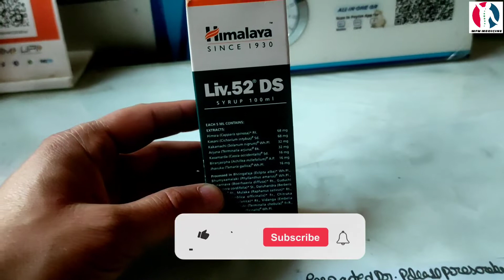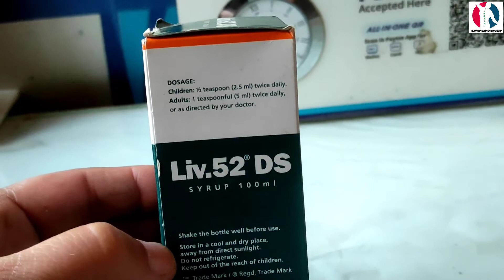liv 52 ds syrup use in hindi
liv 52 ds syrup use in hindi | liv 52 ds ‎@Drkirti vikram singh  ‎@MFW MEDICINE

Note:-
Video are uploaded on general information of medicines in our youtube channel MFW MEDICINE.  Self-medication is not advised in any of the videos.  Be sure to consult a doctor before taking any kind of medicine.  If any person takes medicine after watching any video then he himself will be responsible for any kind of damage.